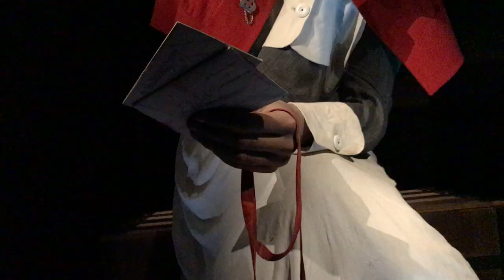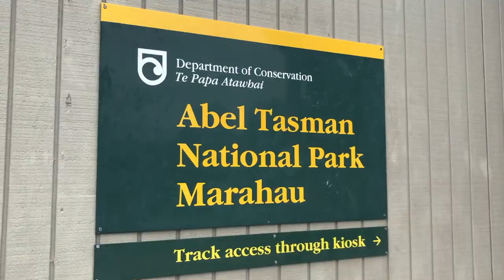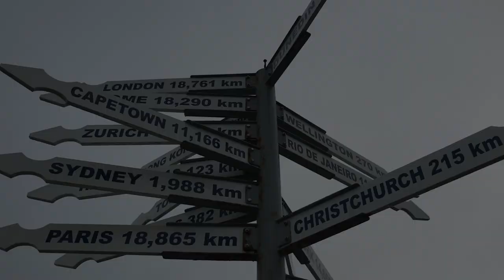New Zealand/Journey 21 Ben Doherty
About time we reached the South Island..

ben_dohertyyy